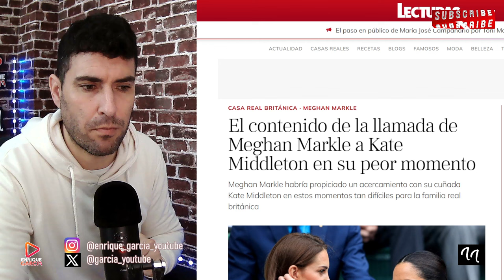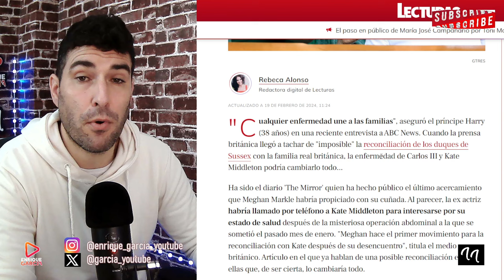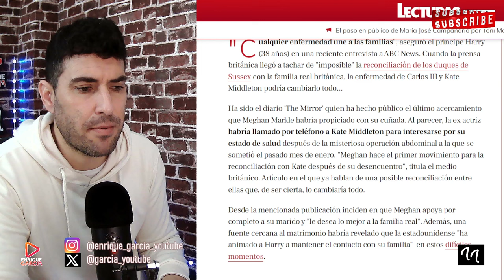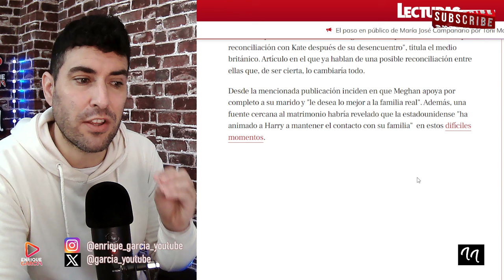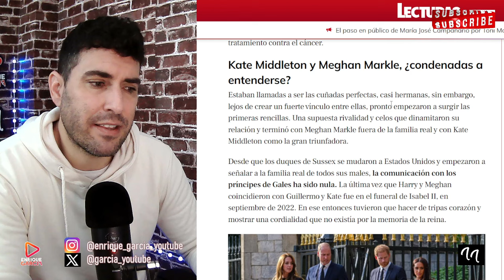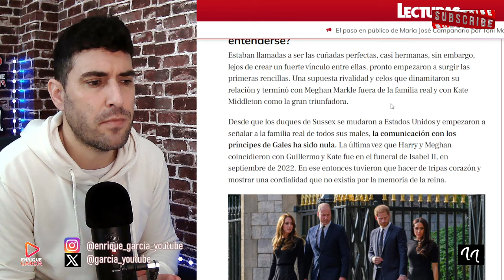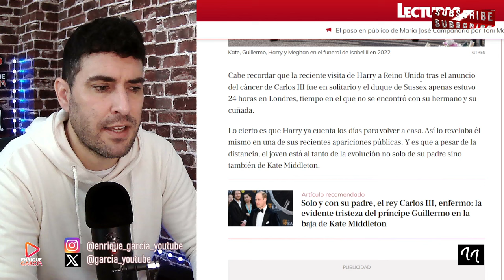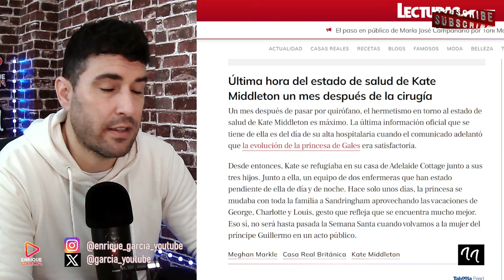FILTRAN LLAMADA BOMBA ENTRE KATE MIDDLETON Y MEGHAN MARKLE Y ÚLTIMA HORA ESTADO DE SALUD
X @garcia_youtube
SI QUIERES SER INFLUENCER